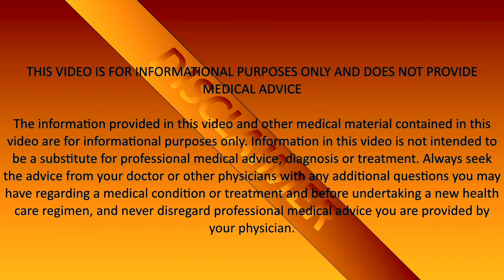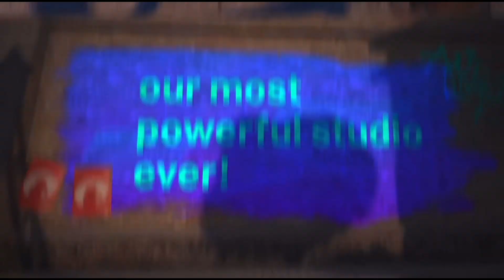Do video games help?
“If it doesn’t challenge you, it doesn’t change you.”

-Fred Devito